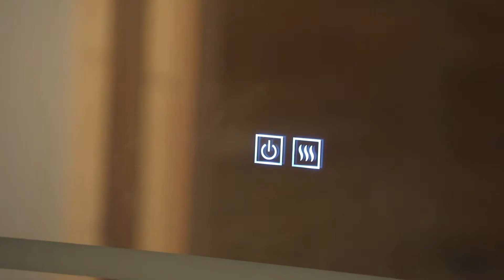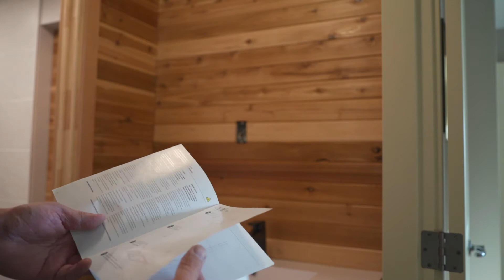DIY卫生间装修（22）Costco好物分享｜Artika LED 墙面镜｜开关灯光都在镜子上｜新手也可以安装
分享是一种乐趣，你好👋
我是老李，喜欢旅行和DIY

免责声明：

老李居家DIY是分享一些居家DIY的小修理和小制作，工具开箱以及动手的一些技能。老李不是专业人士，DIY和拍视频是业余爱好。视频不具备参照模仿和指导的作用，只是作为记录、分享和娱乐。本频道所提供的视频信息所进行的操作不承担任何责任，观看者在进行DIY项目时需要自己承担风险，如果观看者对房屋造成任何损坏和人身伤害，老李居家DIY不承担任何责任。